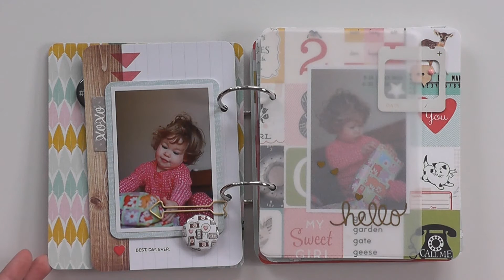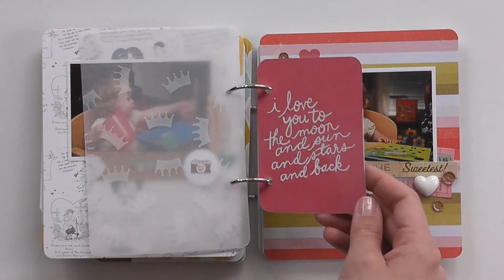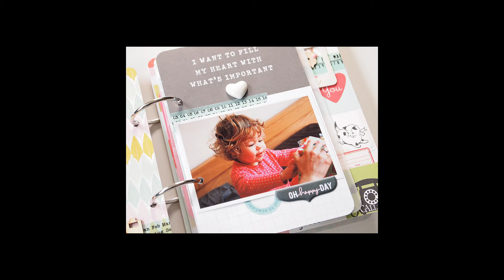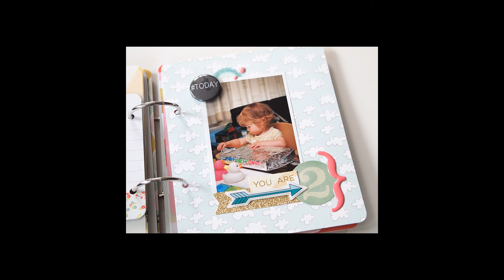2 Mini-Album | A Flair For Buttons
A mini-album made for A Flair For Buttons.